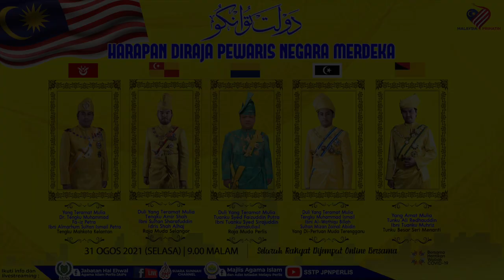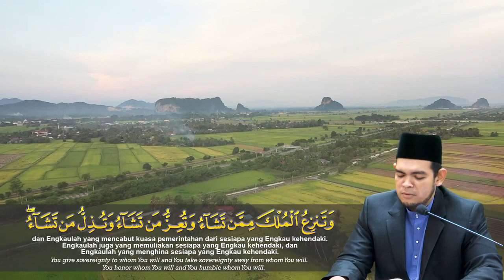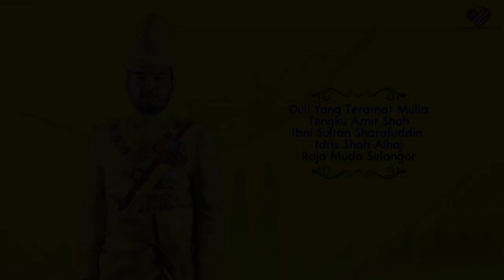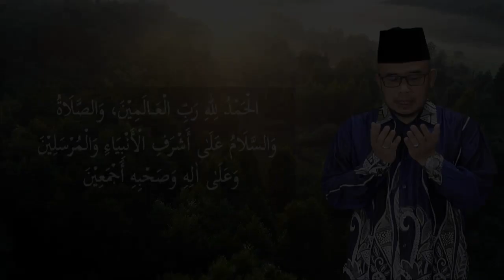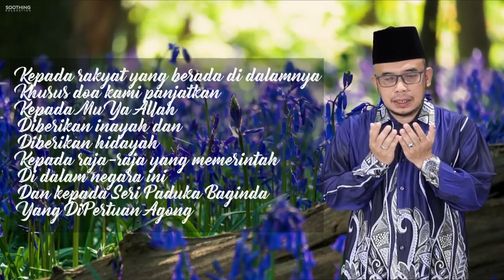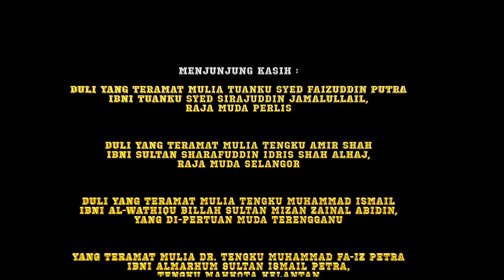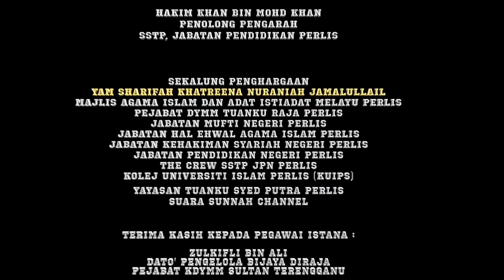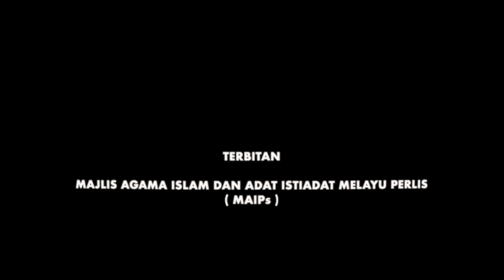MAIPs : Harapan DiRaja Pewaris Negara Merdeka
Tonton Slot Istimewa Sempena Hari Kebangsaan Ke-64

"HARAPAN DIRAJA PEWARIS NEGARA MERDEKA"

DYTM Tuanku Raja Muda Perlis
DYTM Tuanku Raja Muda Selangor
DYTM Yang Di-Pertuan Muda Terengganu
YTM Tengku Mahkota Kelantan
YAM Tunku Besar Seri Menanti